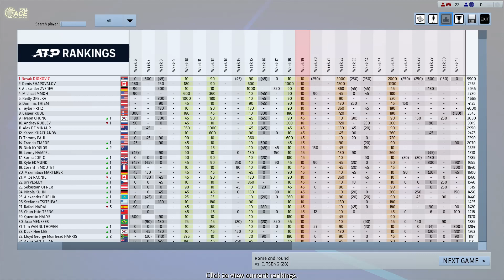Djokovic vs Tseng Full Ace Tennis ATP1000 R32 Roma